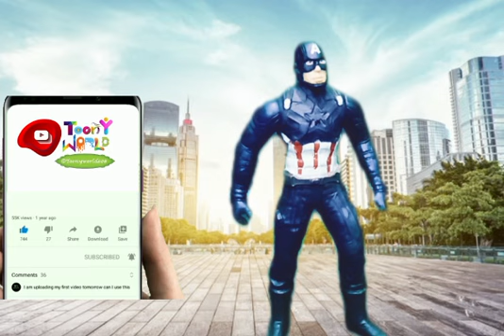captain America || captain america cartoons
captain America || captain america cartoons ||marvelstudios superheroes @Toonyworld608